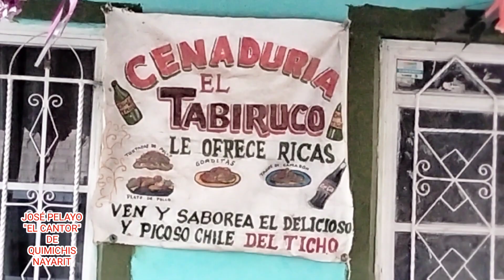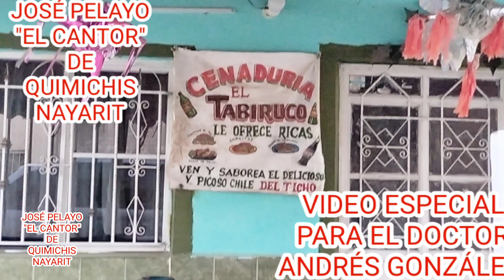PARA EL DOCTOR ANDRES GONZALEZ ESPECIALMENTE 23 de enero de 2023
LE CUMPLI SU DESEO DOCTOR, AQUI PUEDE VER LA CASA QUE FUERA SU HOGAR DE INFANCIA. SALUDOS Y BENDICIONES